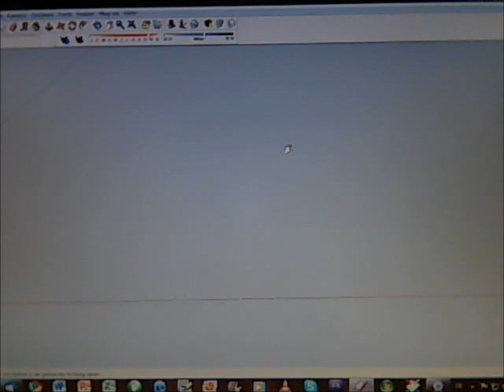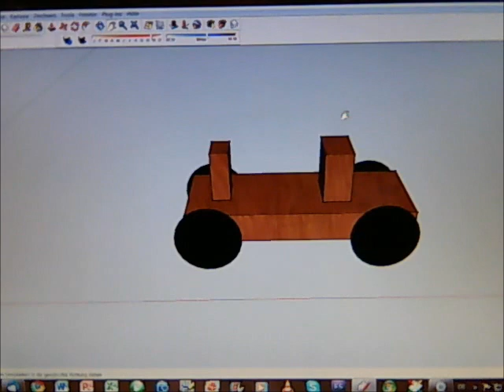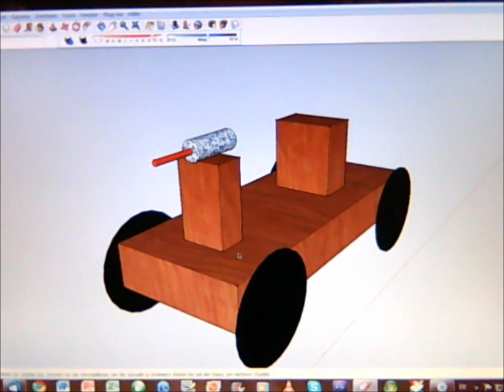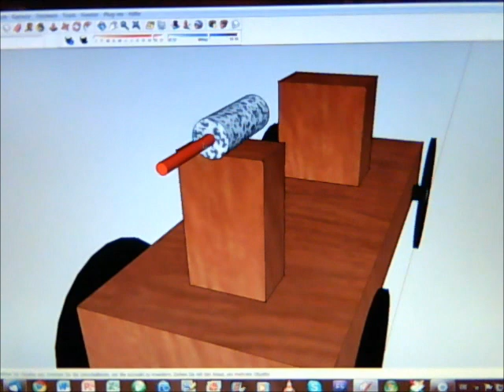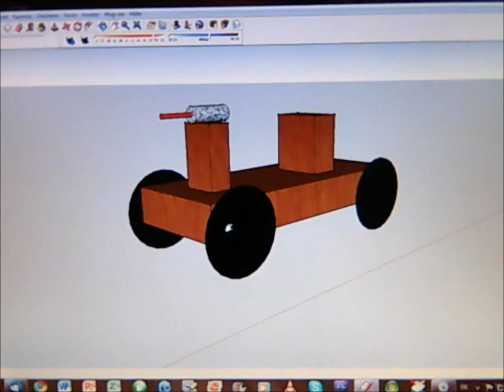Luftballon Auto Bauanleitung